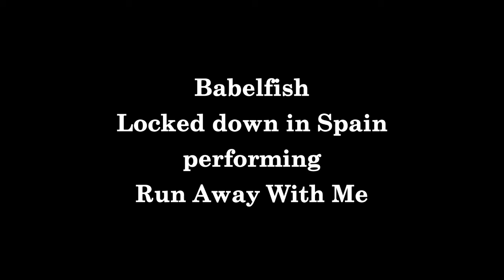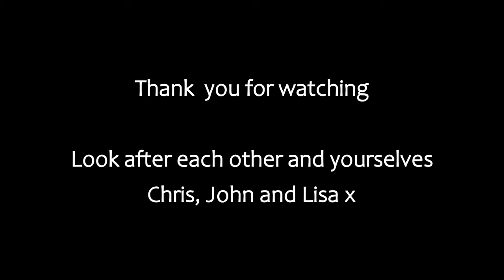'Run Away With Me' by Babelfish on lock down in Spain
My band Babelfish came to visit for 10 days and now it looks likely that we will be on lock down for at least two weeks. Luckily I have a recording studio here as well as a stranded bunch of itinerant musicians so let's get on with the new album.